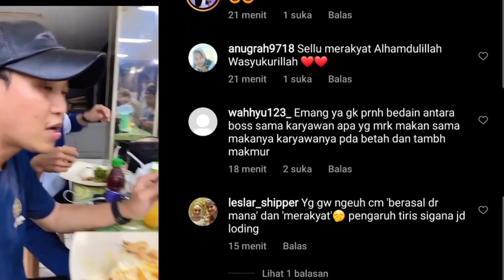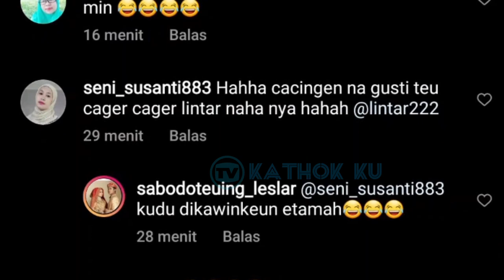Leslar Emang Beda, Makan Merakyat Malam Minggu Ini❓ Kabar Terbaru LESLAR Hari Ini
Jangan Lupa: _
Thankz!!..